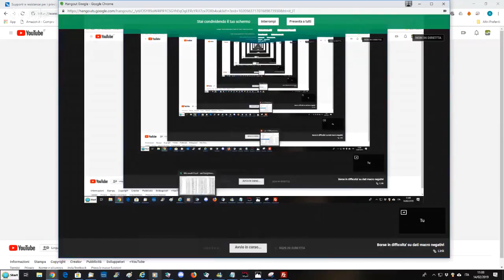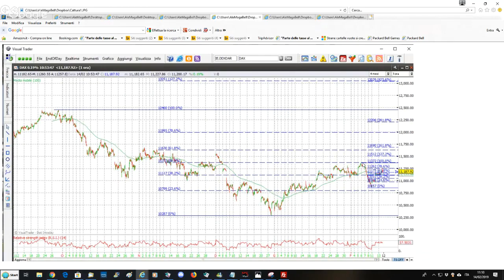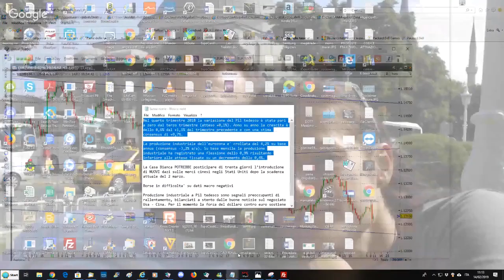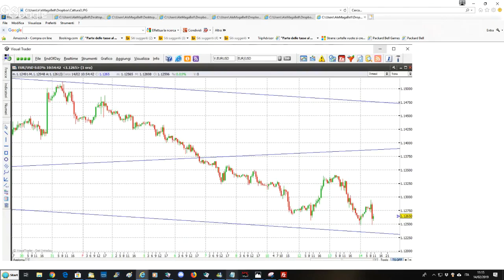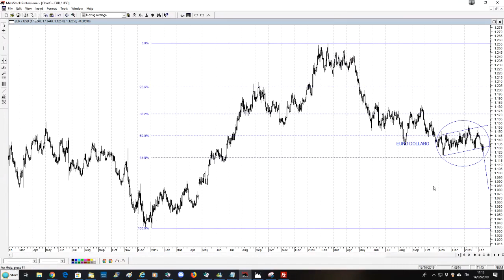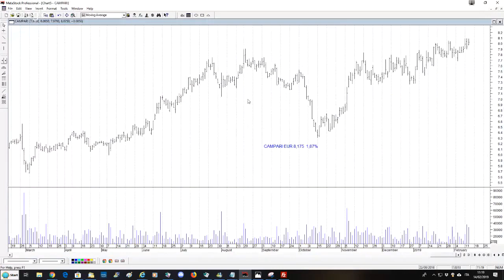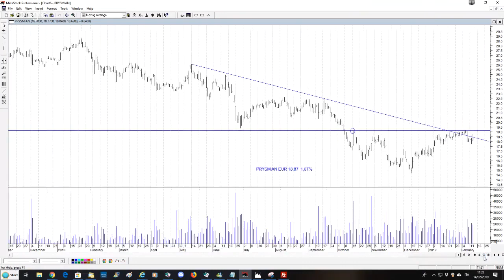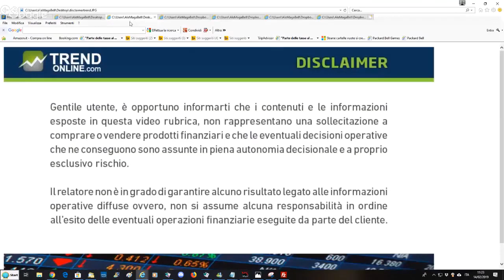Borse in difficolta' con dati macro negativi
Produzione industriale a Pil tedesco sono segnali preoccupanti di rallentamento, bilanciati a stento dalle buone notizie sul negoziato Usa - Cina. Per il momento la forza del dollaro contro euro sostiene i listini del Vecchio Continente ma il rischio di un calo esiste. Campari, Prysmian e Saipem si oppongono alle vendite. Petrolio calmierato dalla forza del dollaro.